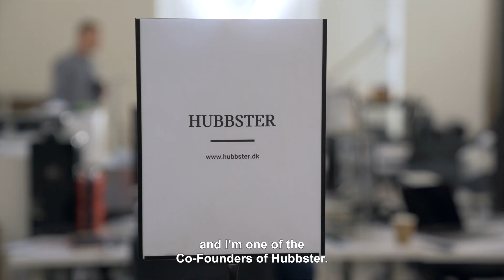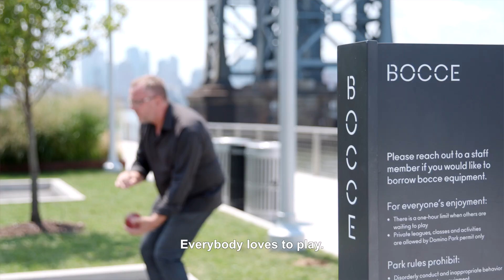URBAN-X COHORT 06 COMPANY: HUBBSTER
Hubbster is an on-demand service for cool games in the public space. They improve existing facilities to create vibrant local communities.
URBAN-X is the accelerator for startups reimagining city life. Every six months we invest up to $150,000 in up to 10 companies. We help these startups with the unique challenges of working with and in cities.
URBAN-X is built by MINI and Urban Us.
Category